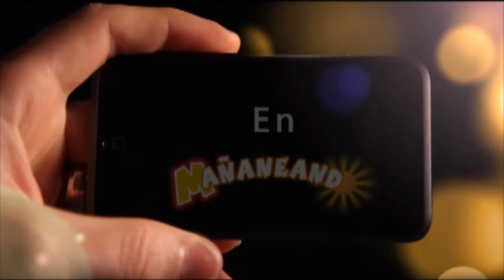Hermanos Monroy 4